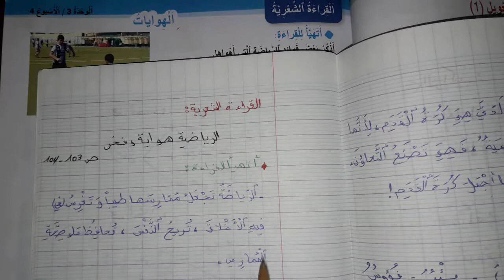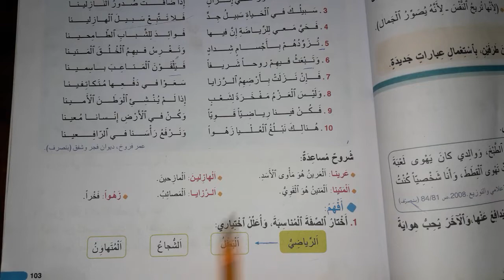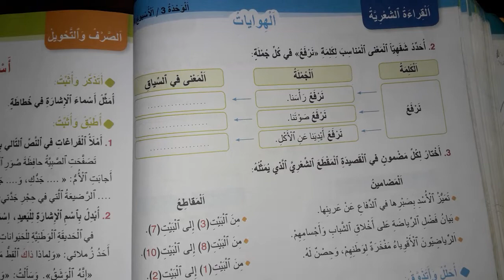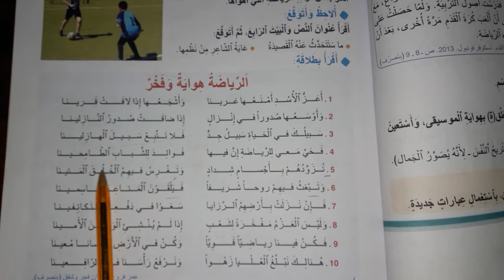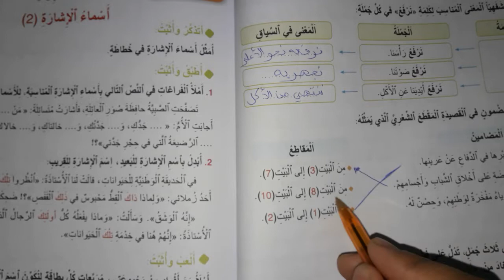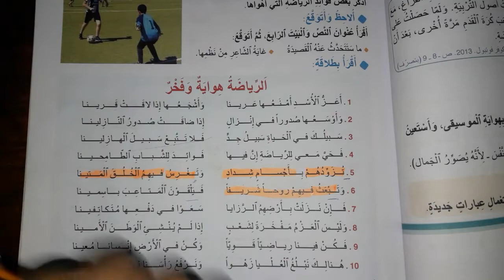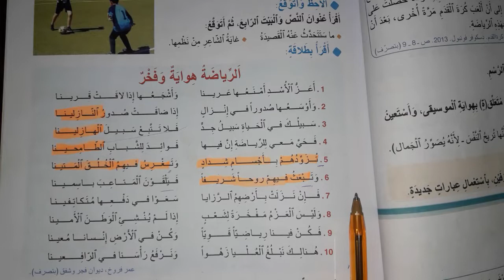الرياضة هواية وفخر واحة الكلمات العربية المستوى الرابع ابتدائي صفحة 103 و 104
درس اليوم : الرياضة هواية وفخر نص شعري خاص بالمستوى الرابع ابتدائي صفحة 103 و 104 من كتاب واحة الكلمات العربية للسنة الرابعة ابتدائي 2022.